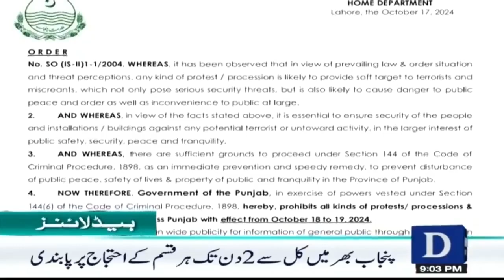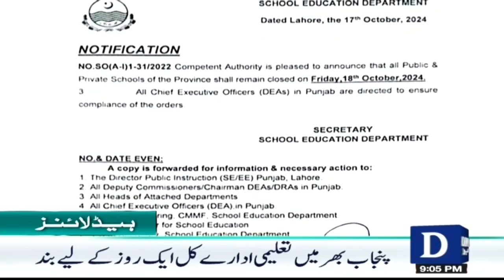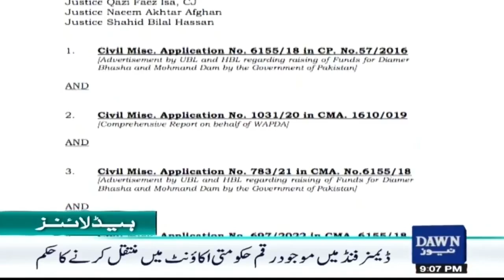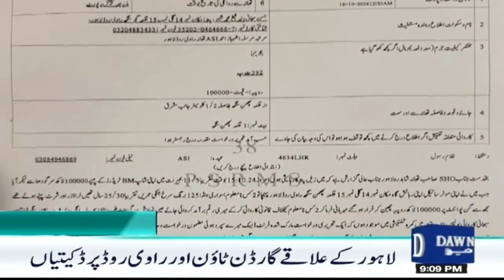Dawn News Headlines: 09 PM | Opposing Views: Judges Panel Disagreements Within PML-N, PPP, and JUI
Dawn News Headlines: 09 PM | Opposing Views: Judges Panel Disagreements Within PML-N, PPP, and JUI | 17-10-24

ن لیگ ، پی پی  اور جے یو آئی میں ججز پینل پر اختلافات رائے